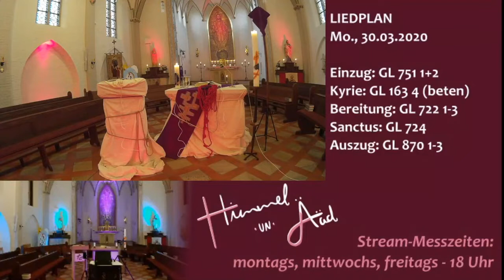Werktagsmesse 30. März 2020 aus der Jugendkirche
Werktagsmesse aus der Jugendkirche Himmel un Ääd
Wir beten online verbunden besonders in Zeiten des Kontaktverbotes.
Bleibt gesund und seid gesegnet.